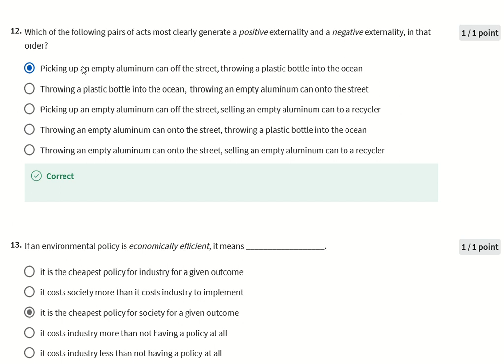Week6 Answers Module 6 Quiz || Introduction to Sustainability